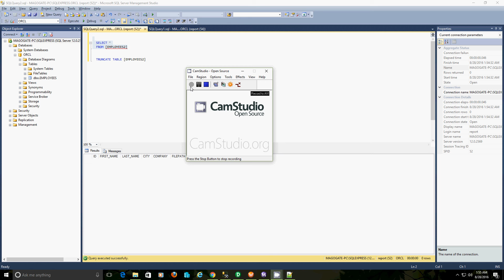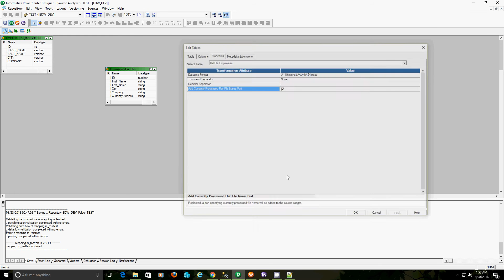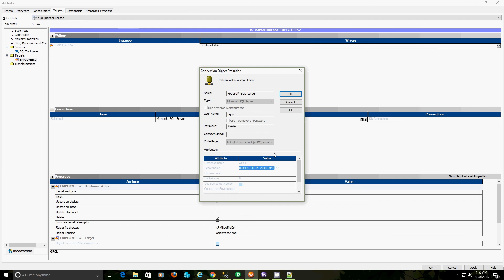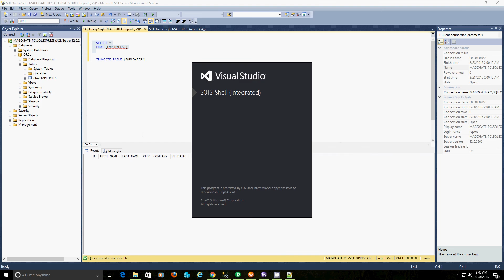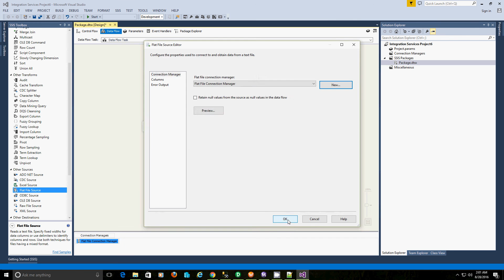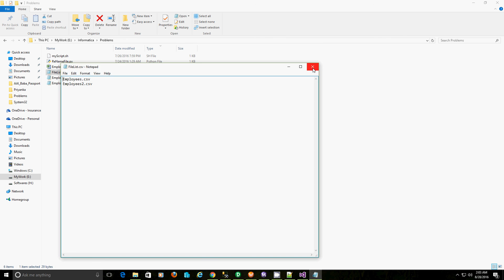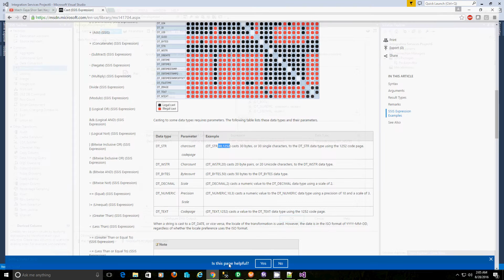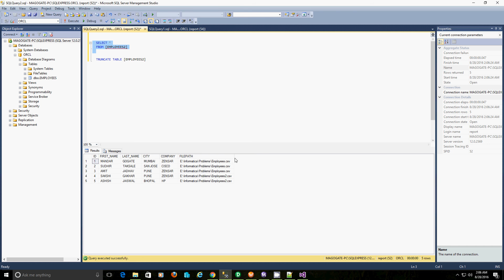Informatica Vs SSIS : Indirect File Loading with File Names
How to load data from more than one files into a relational table along with corresponding file name using Informatica & SSIS